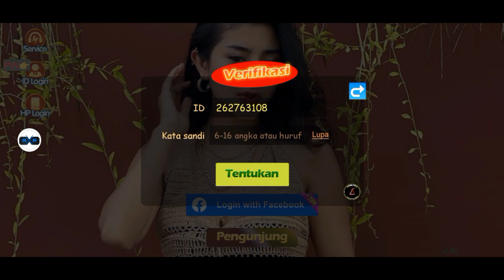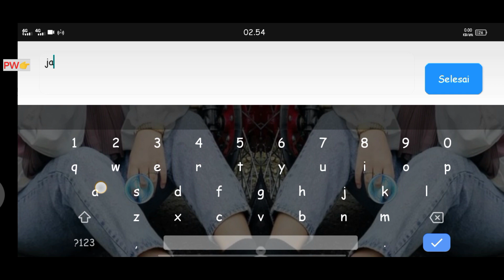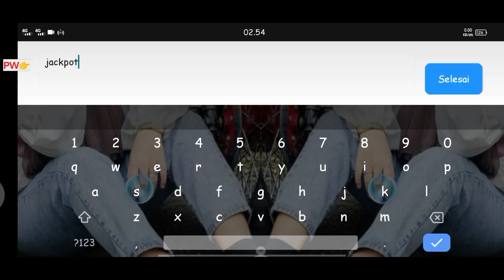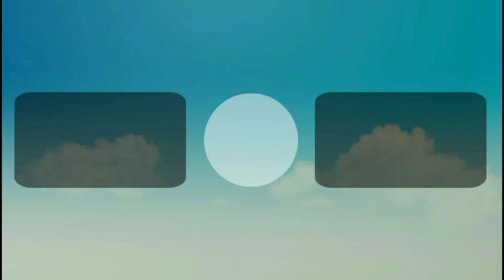Aplikasi Higgs Domino Island Versi 1.81 RP Tema Ghea Youbi Sudah Terpasang X8 Speeder Full Musik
Aplikasi Higgs Domino Island RP Versi 1.81 Tema Ghea Youbi Sudah Terpasang X8 Speeder Full Musik. Untuk Download Aplikasinya silahkan klik link dibawah ini 👇